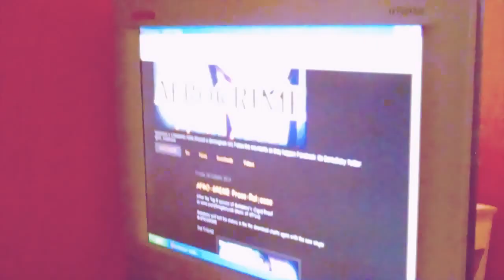Andre'i aka Metamore - AFROGRIME (music video)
my last video in malawi for now